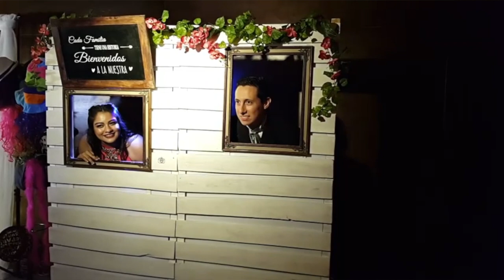Mascarilla casera para puntos negros | Liz Guajardo MUA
Hoy probé una mascarilla para puntos negros que vi en internet y quise darle una chansita a ver si funcionaba. Espero lo disfruten.

Gracias a Photo Boot One por colaborar en este video, recuerden que al momento de separar su cabina fotográfica para su evento pueden mencionar mi nombre y se les otorgará 10% de descuento en la renta de la misma! No olviden seguir a Photo Boot 1 en su página de Facebook:

- Special thanks - 🙏
Motion Intro: Luisa García Carvajal